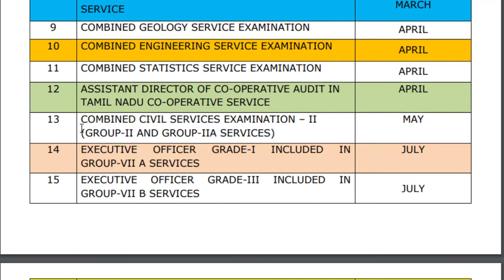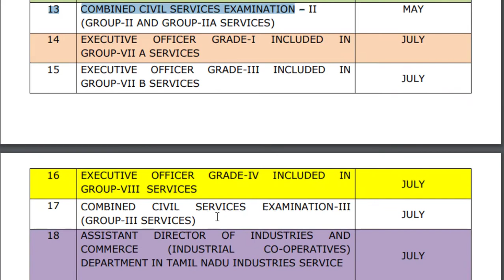Official TNPSC Annual Planner 2020 Released Check it TNPSC Planner 2020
Thanks,
Athiyaman Team.